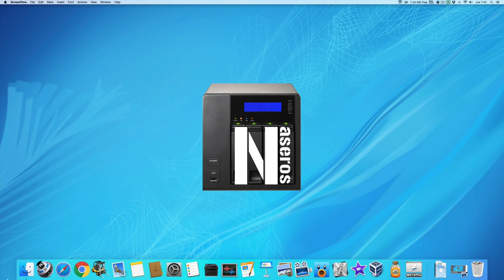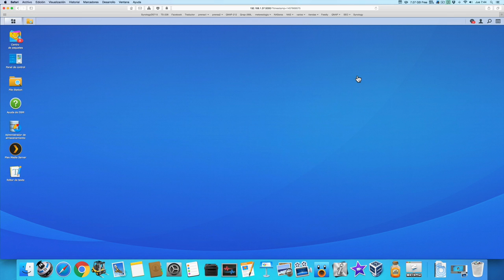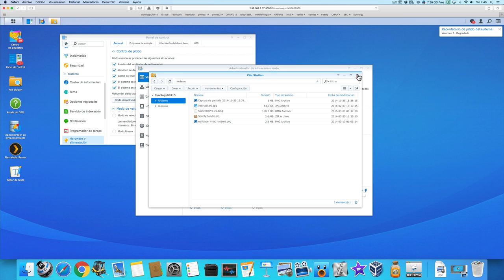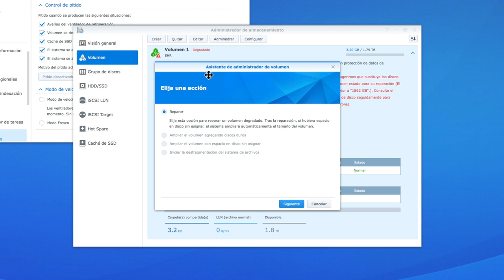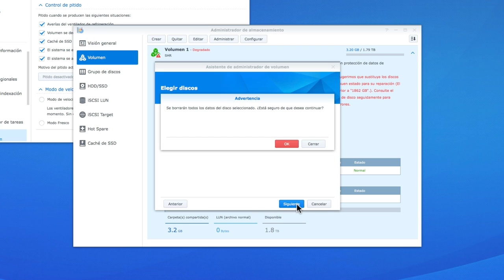Fallo de disco en SHR o RAID en Synology. Sustitución y reconstrucción del volumen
Vamos a ver que hay que hacer en el caso de un fallo de un disco en SHR o RAID y debamos sustituirlo por otro. Como ya explicamos en vídeos anteriores SHR y RAID es lo mismo pero con la diferencia de que el primero es un sistema propietario de Synology y el segundo es una configuración estándar. En ambos casos lo que conseguimos es la tolerancia a fallo de un disco por lo que en caso de tener un disco defectuoso no perderemos ningún dato porque estará replicado en otro disco.
En Synology el proceso no es automático y una vez introducido el nuevo disco deberemos ser nosotros los que iniciemos la reconstrucción del volumen SHR. Como vas a ver es muy sencillo y con varios click de ratón podremos indicarle al NAS que comience con el proceso.
Como siempre tengo que advertirte que si tienes un sistema RAID o SHR y el NAS te avisa de que tienes un disco en mal estado deberás sustituirlo lo antes posible porque si tuvieras la mala suerte de que te fallara el otro disco perderías todos los datos.